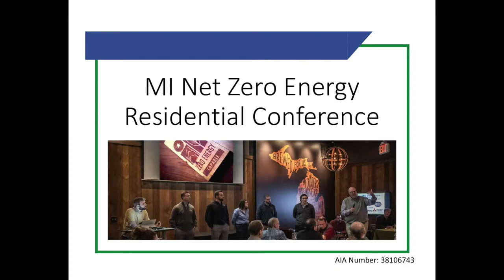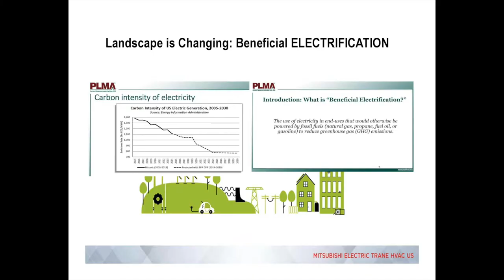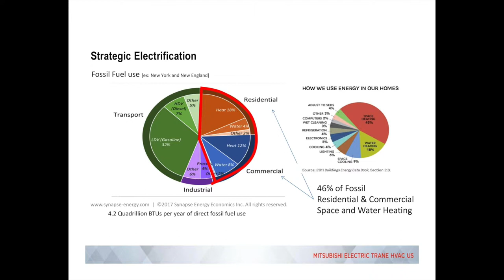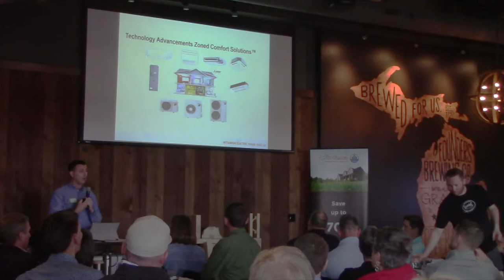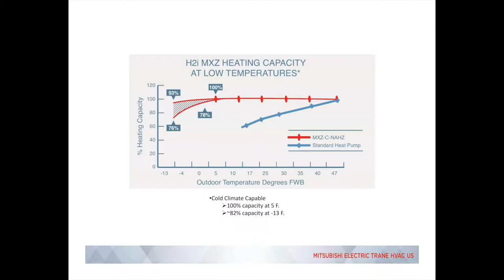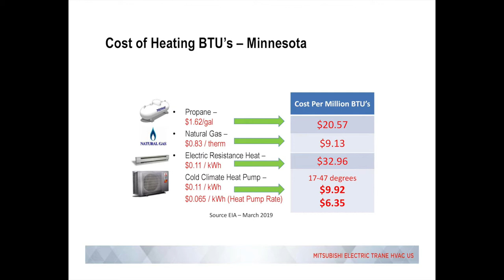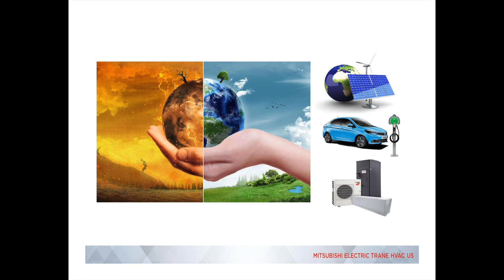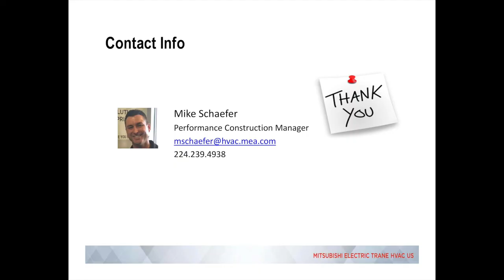MINZE 2019 - HVAC Panel - Mike Schaefer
Mike Schaefer, Mitsubishi Electric Cooling & Heating, Speaking on HVAC Panel

Mike has been in the HVAC Industry since 2005 where he has worked on all levels including contracting, distribution and manufacturing. Mike joined Mitsubishi Electric in 2014 as commercial area manager before transitioning to a residential area sales manager, both for the Chicago market. He is currently part of Mitsubishi Electric’s Performance Construction Team which is focused on providing healthy, efficient and reliable mechanical solutions to the high-performance building market.

The MI Net-Zero Energy Residential Conference will bring you state and regional experts to discuss ways to break down the barriers to get new and existing residential buildings to net zero.  Our panels included a keynote, case studies, thermal envelope, HVAC, Solar + Batteries and ways to pay these above code construction costs.

Here is a full list of all or speakers

6 Hours Continuing Education Units (CEUS)

Green Building Certificate Institute (GBCI)
Building Performance Institute (BPI) NonWholeHouse
American Institute of Architects - AIA (HSW)
AIBD
MI Builders License - Green

Make sure you watch all the session and take the quiz here to get your CEUS

- Consumers Energy
- Water Furnace International
- Michigan Energy Office
- Founders Brewing Company
- GeoComfort Geothermal
- DTE
- TSTUD
- Mitsubishi Electric

Thanks to our planning partners
- Great Lakes Renewable Energy Association
- MI Energy Efficiency Contractor Association
- MI Geothermal Energy Association